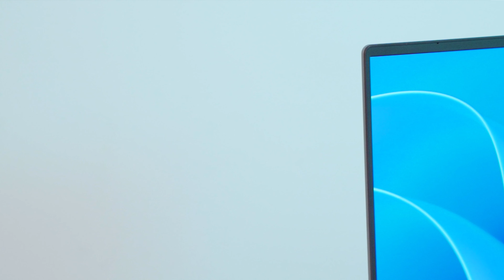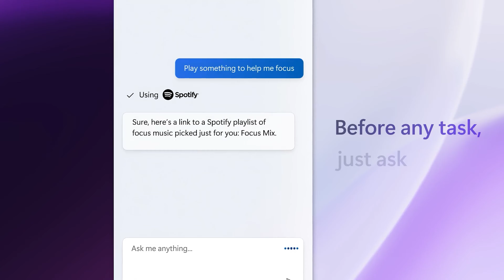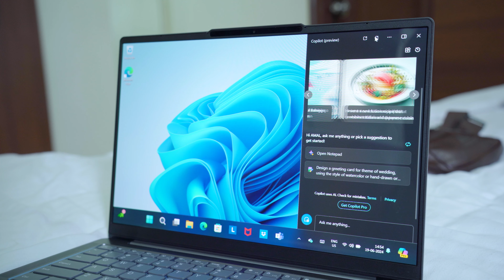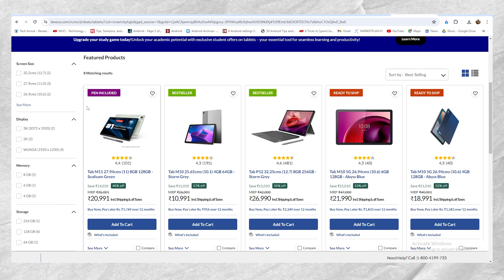ഇതുപോലെ ഒരു Laptop വേറെ ഇല്ല! | Lenovo Yoga Slim 7i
Join us as we dive into the sleek and powerful Lenovo Yoga Slim 7i laptop in this in-depth review. From its stunning 14-inch display to its lightning-fast performance.This laptop includes Microsoft CoPilot feature which makes your life easier.We explore all the features that make this laptop a top choice for both work and play.

Starting Price: ₹1,09,990
The CTO is accessible for purchase on Lenovo.com, and Lenovo offers a swift 4-hour delivery service for laptops when ordered directly from their website for select pin codes.

Youtube Gear
Camera R6 Mark ii
Wireless Mic
2nd Microphone

Daily Drivers
Iphone 15 Pro Max
One Plus Open